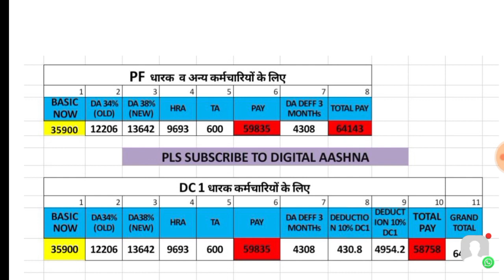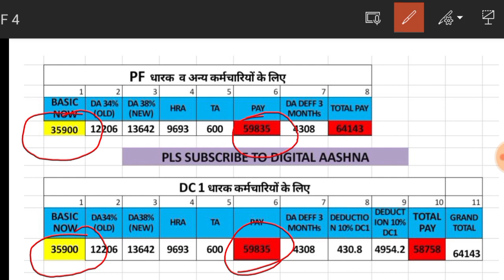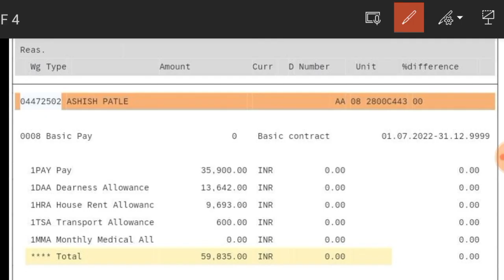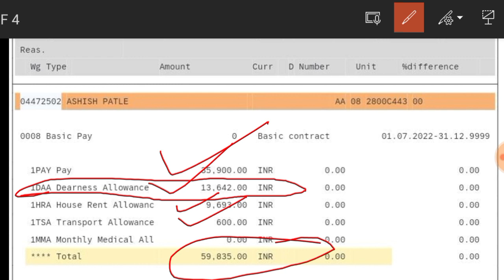Good news | 38% DA Credit in October Pay | live from SAP | Arrears ,Bonus | Bmc Employee news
Good news | 38% DA Credit in   October Pay | live from SAP | Arrears ,Bonus |

DA Calculation sheet  click on link and use

= Aap ko video achhi lagi to pls .

Mitro is channel par aap ko educational , technical , news updated , job , sports, school activity , music , entertainment , digital video editing , and all other information di jati hai .
About me :-
I am a teacher in mumbai ( b.a d.ed )
Contact on :-
Thanks !